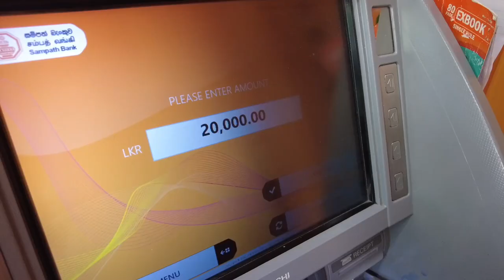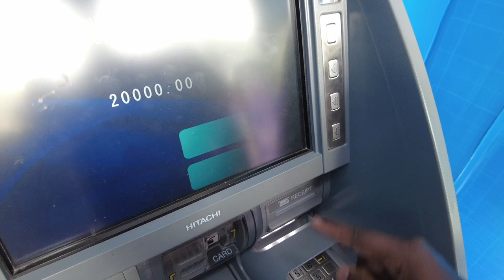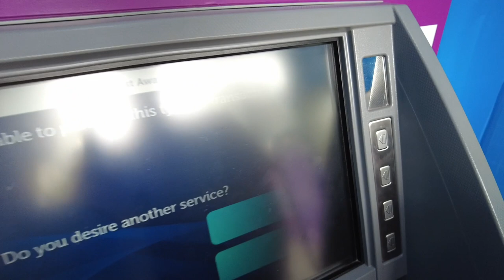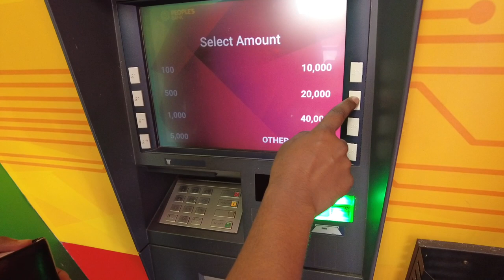Going Shopping in Sri Lanka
In December 2022 we stayed in Colombo, Sri Lanka and we had a mission: find winter clothes for our trip to Chicago. We scanned through One Galle Face Mall and Pettah Market to find something warm to wear. This endeavor turned out to be harder than we thought...